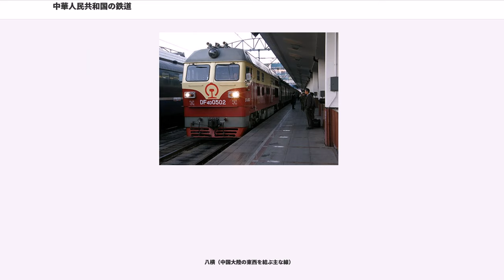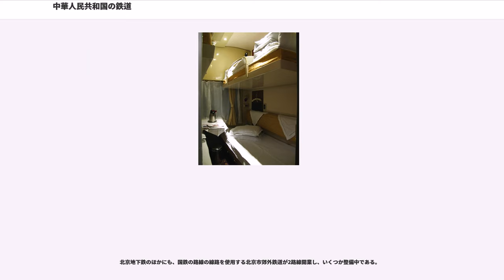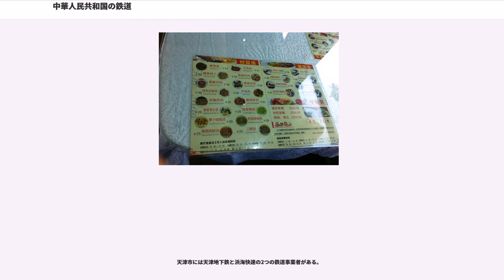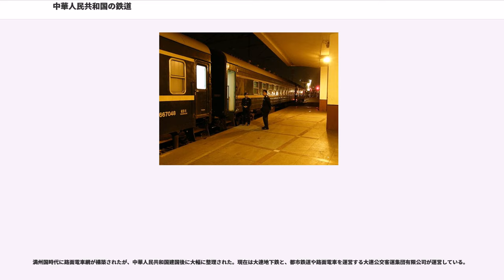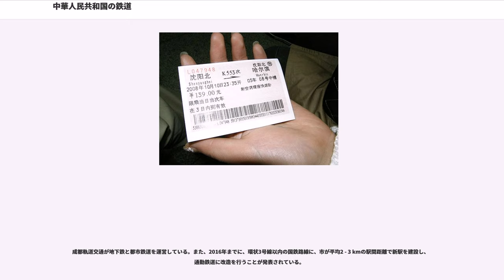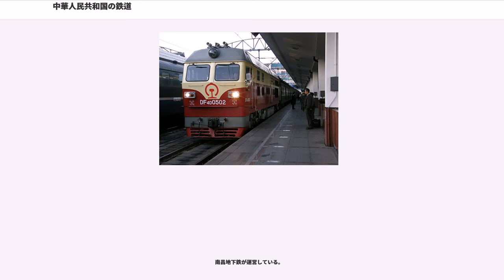中華人民共和国の鉄道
中華人民共和国の鉄道（ちゅうかじんみんきょうわこくのてつどう）では中華人民共和国における鉄道について記す。中国の都市間を結んでいる鉄道は、大部分が中国国鉄によって運営されている。この他に市営の地下鉄や新交通システムなどの都市内交通機関や、産業目的の鉄道などが存在している。

中華人民共和国では、長距離輸送・移動において最も多く用いられるのが鉄道である。都市内以外のほとんどの路線が中国鉄路総公司によって運営されており、事実上の国鉄である。長らく国務院の鉄道部によって運営されてきたが、2013年3月14日、全国人民代表大会での承認を経て設立された中国鉄路総公司に移管された。

2015年末には、中国の鉄道総延長は121,000kmに達し、規模ではアメリカに次ぎ、世界第2位だといわれている。鉄道網は八縦八横とも呼ばれる幹線をはじめとして、国内縦横に張り巡らされており、現在ではマカオを除く、すべての省や特別行政区に広がっている。2009年の時点で、国鉄は貨車603,082両、客車49,355両、機関車18,922両を保有している。また、1日当たり38,000本の列車が運転されていて、その内の3,500本は旅客列車である。

2008年10月に発表された、中長期鉄道網計画による、政府の2020年までの鉄道投資は総額2兆元になるといわれている。この計画は、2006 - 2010年に総額1.25兆元を投資するという第11次五か年計画をさらに発展させたものであった。鉄道建設への投資の増加によって、中国の鉄道網は2007年末には78,000kmであったが、2010年末には91,000kmへと拡張された。さらに、2012年末までには110,000kmになると予想されている。鉄道の重要性が増している一つの原因として、貨物輸送需要の増加が考えられていて、国鉄は需要に合致した輸送力を確保する必要に迫られている。

中国の鉄道（中国鉄路）は、清朝時代の1876年（光緒2年）にイギリスによって敷設された呉淞鉄道（上海 - 呉淞間14.5 km）が始まりであるが、これは無許可で作ったものなので数年で撤去された。本格的なものは1881年（光緒7年）に李鴻章の命によって敷設され、ラバが引く車両を用いた唐胥鉄道（河北省・唐山 - 胥各荘間9.2 km）である。1882年（光緒8年）には蒸気機関車の使用も開始された。

以後、中国の鉄道の多くは日清戦争後更に進出・分割を強めた列強の手によって敷設された。1899年（光緒25年）に起こった義和団の乱では攻撃対象にされ、1911年（宣統3年）には民間資本で作られていた粤漢鉄道（広州 - 武昌）・川漢鉄道（漢口 - 成都）を国有化して列強の抵当に入れることに反対した四川省の資本家・民衆運動がきっかけで辛亥革命が起こるなど、時代に翻弄される格好となった。

また日露戦争の結果、満州南部地方（現東北地区の遼寧省）の鉄道利権はロシア資本の東清鉄道から日本資本の南満州鉄道（満鉄）に移っており、その利権を保護するために日本は1931年に満州事変を起こした。続く1937年 - 1945年の日中戦争では、日本軍が占領した華北地域の鉄道は満鉄系列の華北交通、華中地域の鉄道は日本と同盟関係にあった中華民国汪兆銘政権の国策会社華中鉄道によって運営された。

日中戦争後、国共内戦によって1949年に中華人民共和国が成立すると、鉄道は国の重要な産業とみなされるようになり、原則として国有鉄道の運営とされるようになった。そして国の成立当時総延長21,810kmに過ぎなかった鉄道は、国家指導下で急速に建設が進められ、文化大革命後の1978年には43,000km超に、1985年には52,000km超、そして2009年には86,000km超の路線を有するまでになり、インドの62,000kmを抜いてアジア最大、世界でもアメリカについで第2位の路線網を誇っている。現在も、各地で新線の建設が進められており、2006年10月に鉄道部が発表した計画では、第11次五か年計画後の2010年には、総延長を90,000km超にすることを目標にしている。

また、電化区間は中華人民共和国成立当時はゼロであり、複線区間も866kmであったが、2010年末現在ではそれぞれ42,000km超・37,000km超となり、電化区間距離についてもロシアに次ぎ世界第2位となっている。2010年末に電化率と複線化率はそれぞれ46%と41%になった。

2010年3月現在、都市間高速鉄道が北京 - 天津...